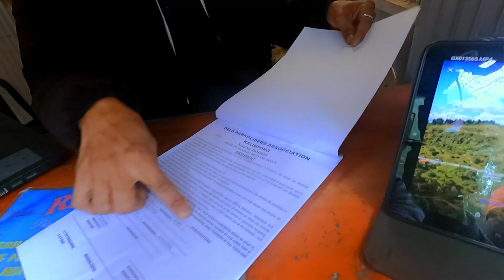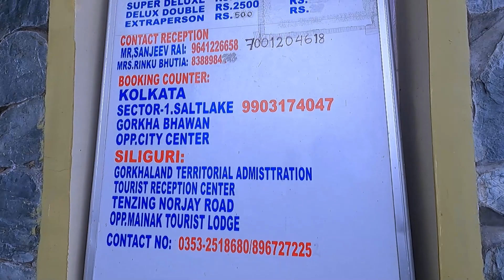Kalimpong Tour | Kalimpong Tourist Place | Delo Hill | Offbeat Places Near Darjeeling